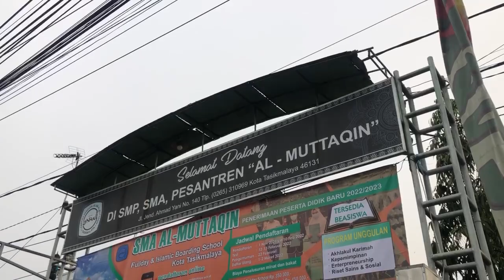SMA AL MUTTAQIN TASIKMALAYA | ENGLISH TRAINING PROGRAM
INFO PENTING !!
Buat kamu yang masih bingung mau kursus dimana di Kampung Inggris.